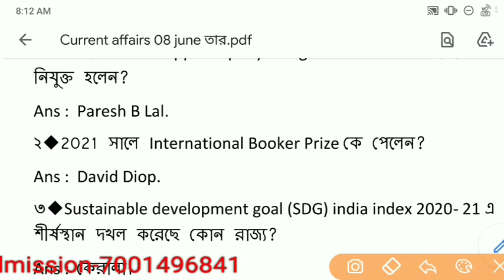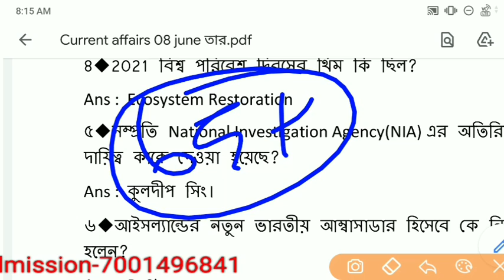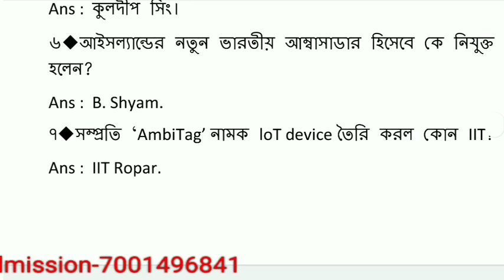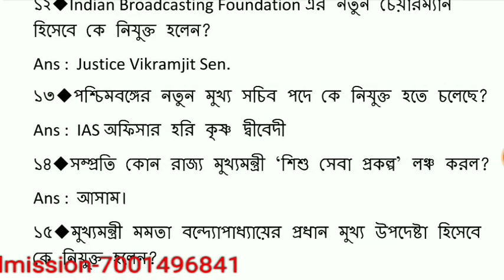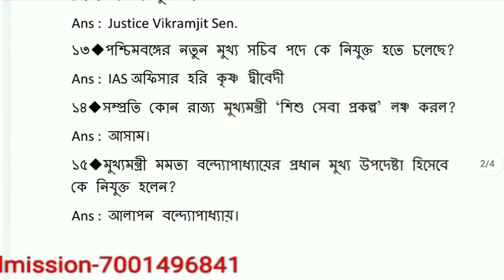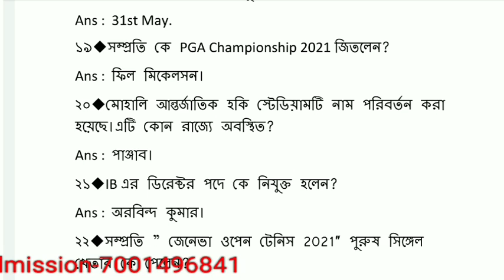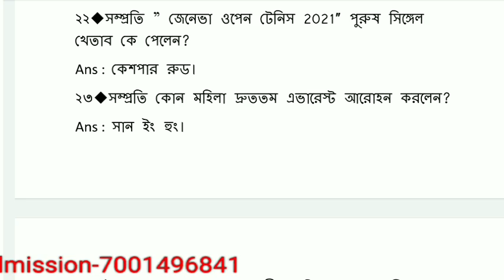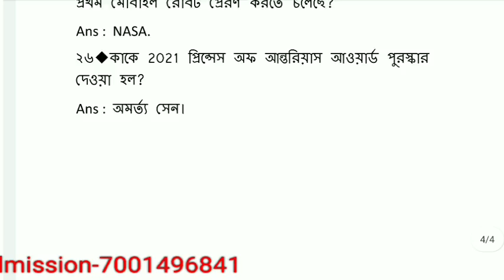WBP স্পেশাল টপিকঃ অনুসারে কারেন্ট অ্যাফেয়ার্স পর্ব◆ CURRENT AFFAIRS 2021 BY CHIRANJIT SIR◆Important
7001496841 নম্বরে যোগাযোগ করেও কিনতে পারেন।
যদি আপনি আমাদের কাছে ওয়ারলেস অপারেটর এর জন্য অনলাইনে বাড়িতে বসে হোয়াটসঅ্যাপের মাধ্যমে ক্লাস করতে চান, আপনাকে রেজিস্ট্রেশন এর জন্য প্রথমে 500 টাকা এবং এক মাসের মাইনে 80 টাকা, অর্থাৎ মোট 580 টাকা প্রথমে পেমেন্ট করতে হবে। তারপর প্রত্যেক মাসে 80 টাকা মাইনে দিতে হবে।
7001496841(ফোনে সব সময় পাওয়া যায় না তাই ওয়াটস অ্যাপ অবশ্যই করুন)
2016 সালের কলকাতা পুলিশের সমস্ত প্রশ্নের উত্তর একসাথে দেখে নিন ভিডিওটি

Current Affairs